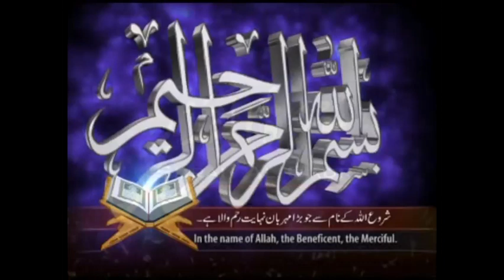Best Naqabat - Iftikhar Ahmad Rizvi, 2018 part4,Bhero شہنشاہ نقابت افتخار احمدرضوی